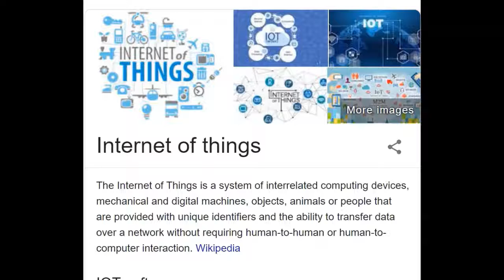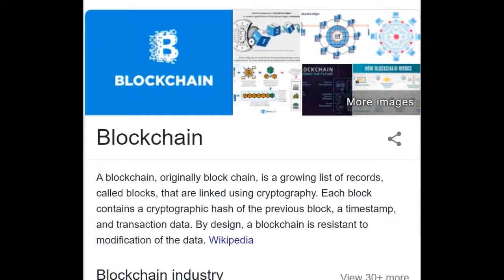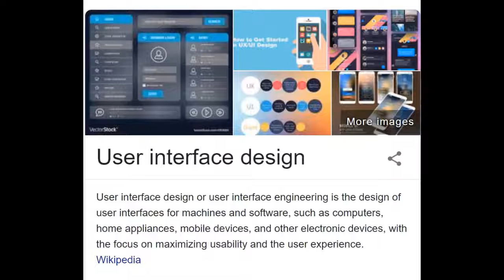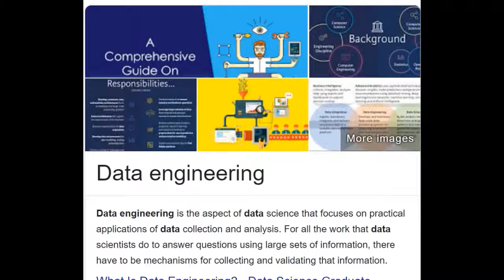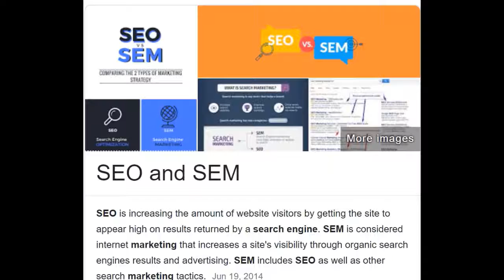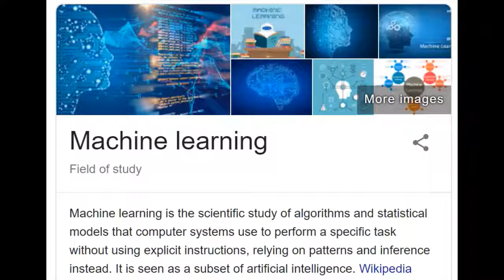Top 10 Skills Required for High Salary in Demand 2019 / அதிக சம்பளத்திற்கு தேவையான திறன்கள் /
Top 10 Skills Based on LinkedIn

उच्च वेतन के लिए आवश्यक कौशल